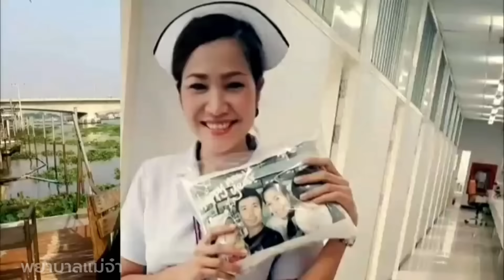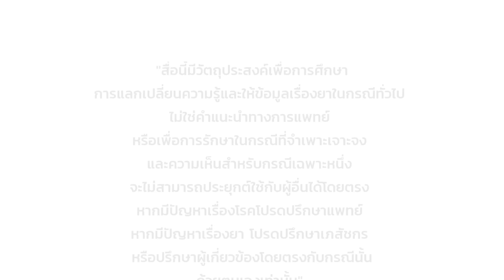มีความต้องการทางเพศบ่อย! ผิดปกติหรือไม่?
อารมณ์ทางเพศสามารถเกิดขึ้นได้ทั้งในชายและหญิงโดยเฉพาะในช่วงวัยเจริญพันธุ์และวัยรุ่นที่มีฮอร์โมนเพศพุ่งพ่าน

เมื่อเริ่มเข้าสู่วัยรุ่นมีการเปลี่ยนแปลงทางด้านร่างกายอย่างไรบ้าง และเมื่อมีอารมณ์ทางเพศควรจัดการกับมันอย่างไร